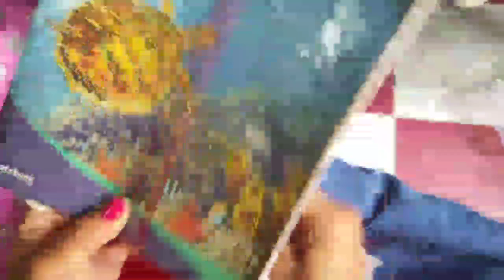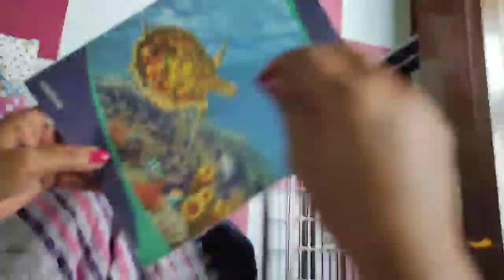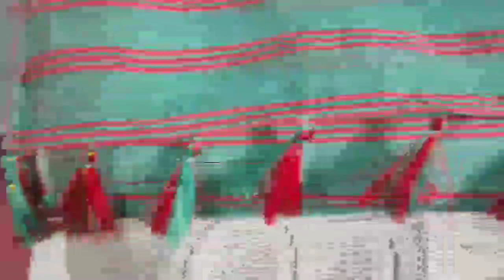সহজতে দহি গুঠোঁ আহক। Dohi Design । এদিনতে চাদৰ ত কেনেকৈ দহি গুঠিব। Sador Dohi gutha।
দহি
sador dohi
dohi gutha
dohi bota
চাদৰ ত কেনেকৈ সহজতে দহি বাতিব পাৰি video টোৰ জৰিয়তে শিকিব পাৰিব।।
সহজ পদ্ধতিৰে দহি guthaa শিকোঁ আহক।।